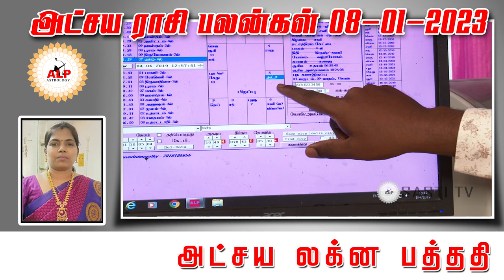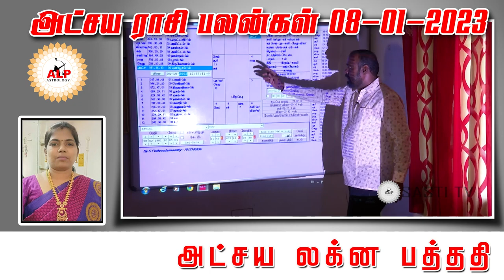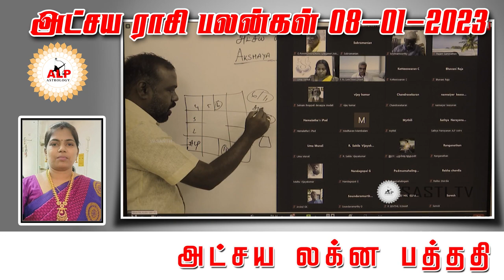அட்சய நட்சத்திர பலன்கள் | 08.01.2023 | நல் வழி பிறக்க இதை பாருங்கள்